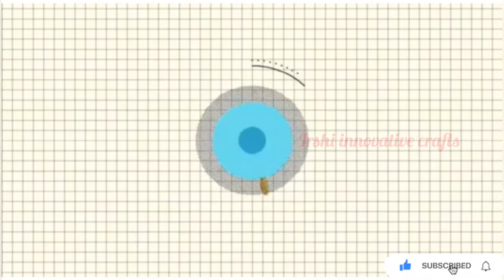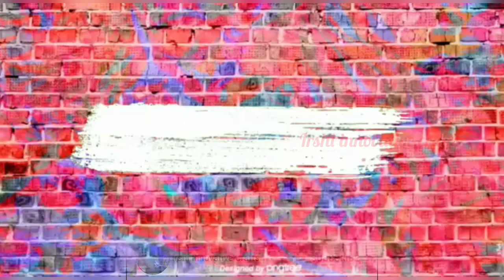fish wire soap flower vase|how to make soap flower vase|rose flower making|soap craft|handmade